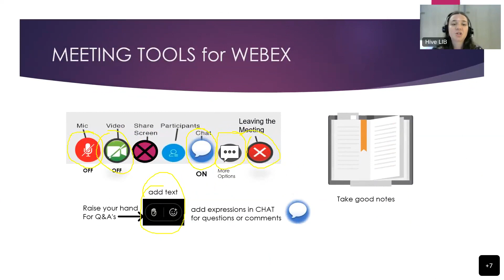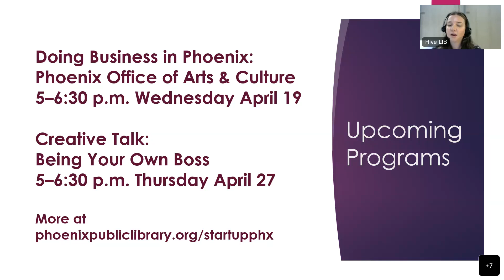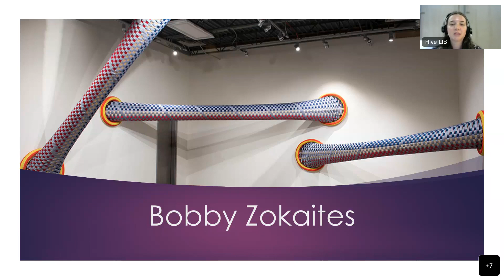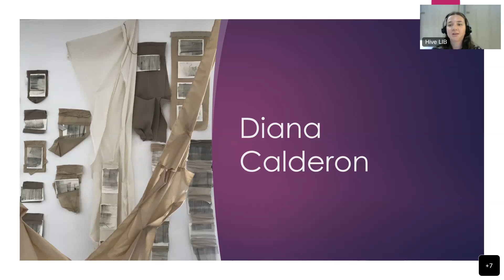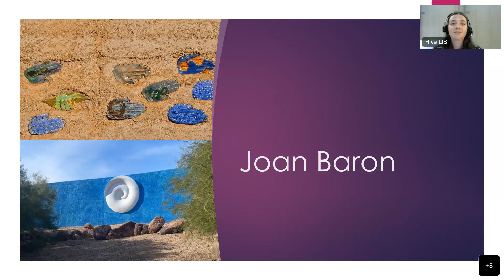Creative Talk: The Power of Collaboration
​​​Creative Talk is a series of virtual panel discussions that are targeted for creatives who are at any stage in owning a business and are looking for insight from experienced creative entrepreneurs. In this session, we’ll discuss how collaborative experiences have impacted their business journey and creative practice.

Panelists: Abby Zufelt, Bobby Zokaites, Diana Calderon, and Joan Baron